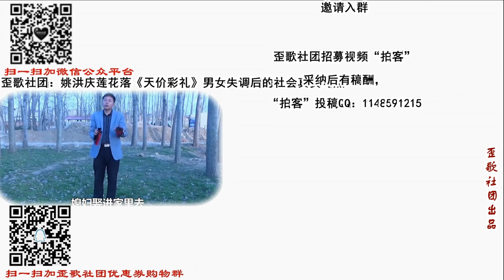歪歌社团：姚洪庆莲花落《洋节陋习数》崇洋媚外不可取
打竹板，响连环，贰零壹柒快过完。姚洪庆，走向前，再把洋节谈一谈……